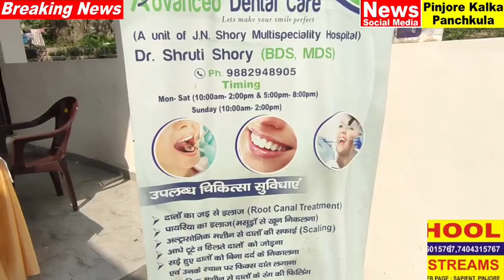जे0 एन0 शोरी मल्टी स्पैशलिस्ट अस्पताल द्वारा फ्री मैडिकल चैकअप कैंप का किया आयोजन।